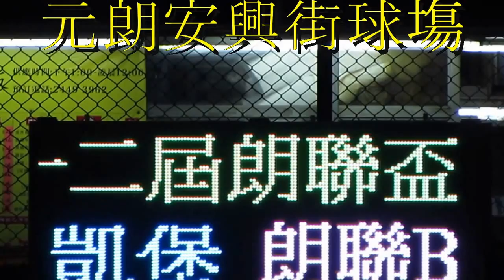凱堡vs朗聯B(2014.6.14.朗聯盃U22四強)精華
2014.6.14.元朗安興街球塲 20:20 凱堡(藍) 4:2 朗聯B(白)